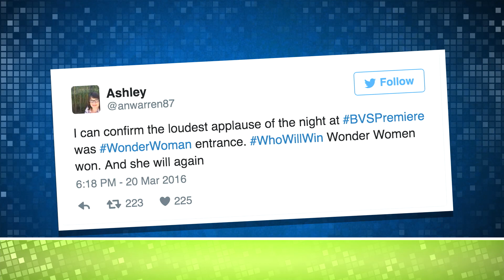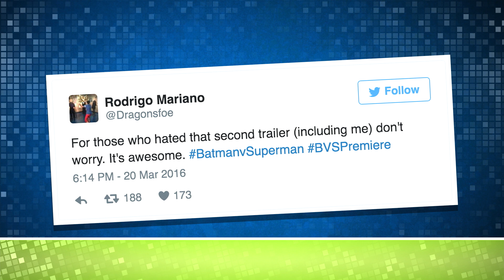Batman V Superman - Early Reviews Are In!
Plus we may be getting a Playstation 4.5 and we discuss the science behind why people like to watch others game!

ATTN: SourceFedNERD
6433 Topanga Canyon Blvd #805